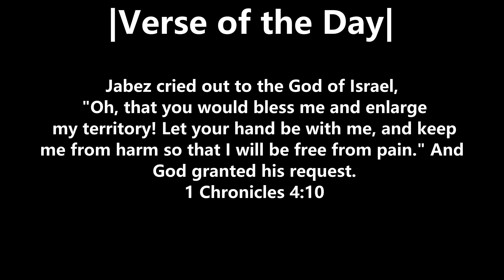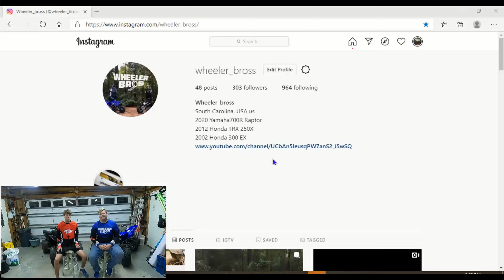2021 Goals for the Raptor 700R and more...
Be Sure To Checkout parts for your self:
Travis Truett/ Mr. Richard at skyline signs: